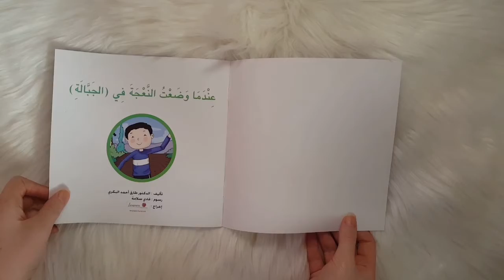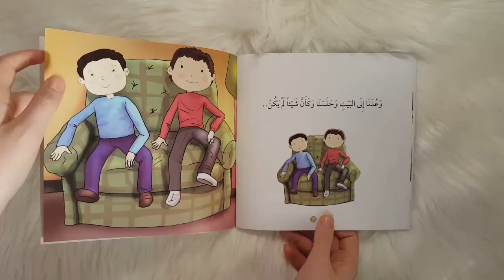سلسلة عندما... وضعت النعجة في(الجبالة)